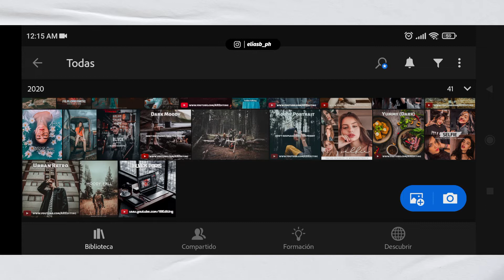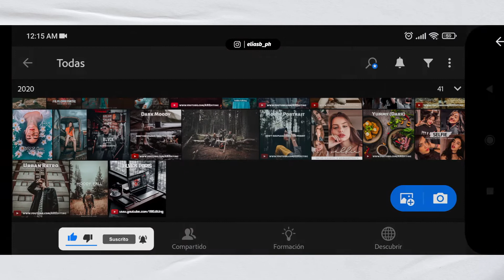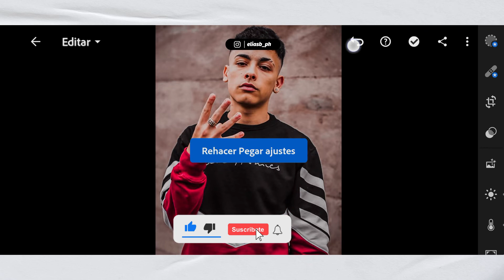Filtro SELFIE PRESETS 📷 FILTRO GRATIS PARA EDITAR TUS FOTOS 📷 Lightroom Mobile Presets FREE TUTORIAL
Tempo Deep Teal Selfie Preset | Free Lightroom Mobile Presets Free Dng | Lightroom Editing Tutorial
Selfie Peachy Presets - Lightroom Mobile Presets | Peachy Preset | Selfie Preset

Sígueme @Mood Presets
🔔 Activa las notificaciones para mantenerte actualizado.
Solo para consultas comerciales, contáctame aquí:
⭐Filtro Gratis Aquí:🎁
👉🎁CREDITOS

📷 Pictures:
● Unsplash